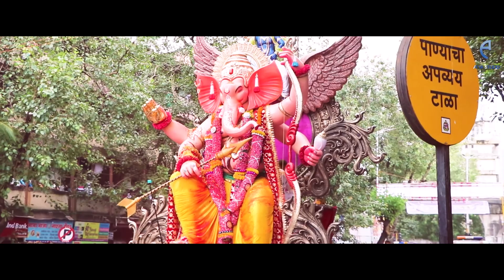He Gajanan | Ganesh Utsav Cinematic 2020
घाबरु नका, मी येतोय..
India Fight Against Corona, Ganesh Utsav Cinematic 2020 By @Arya Studio

Video by Pradeep Arya & Nikhil Ghag
Video Editor - Pradeep Arya

Song :He Gajanan
Singer: Keval Jayawant Walanj
Lyricist : Anup Arun Pawar